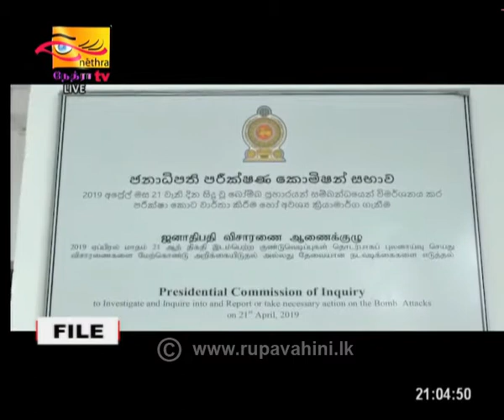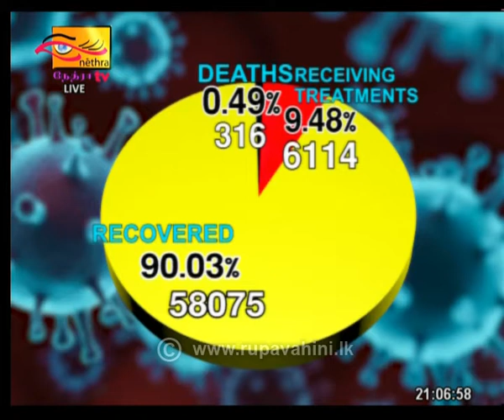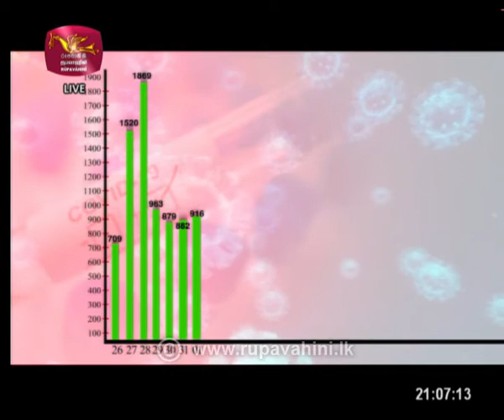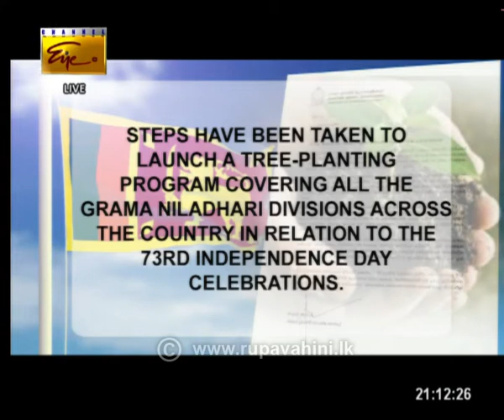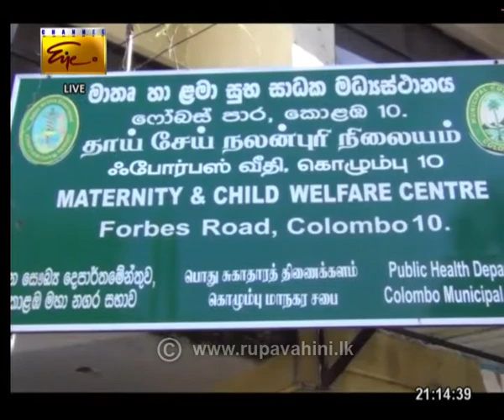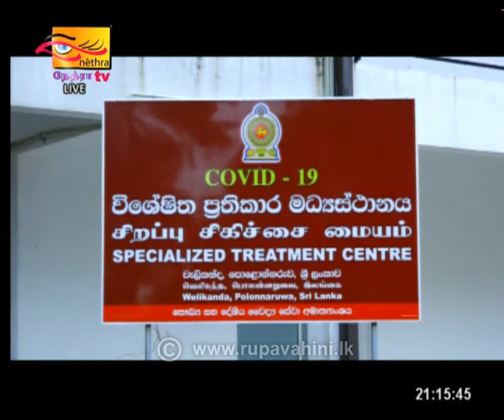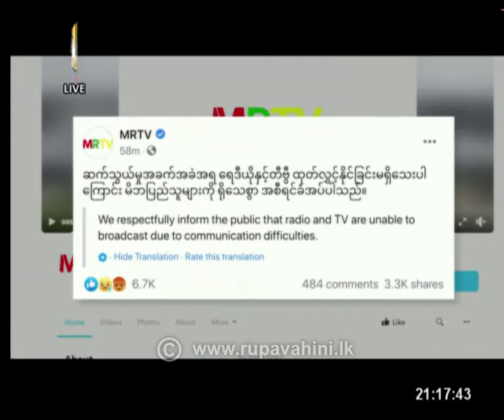2021-02-01 | Channel Eye English News 9.00 pm